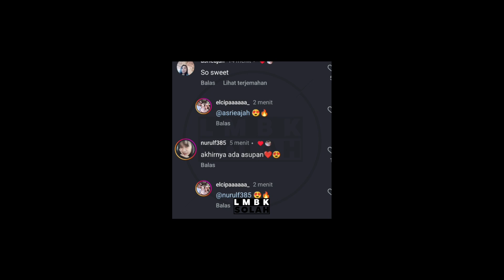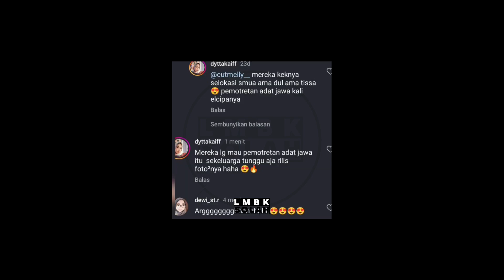Ketika El Rumi sadar kamera dan langsung melepas gandengannya...